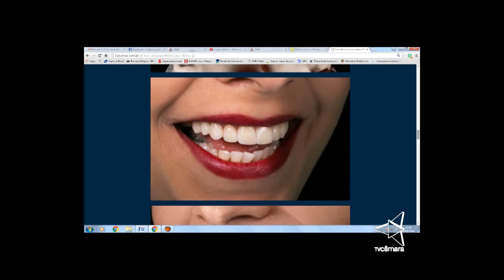Câmara Notícias 24/05/16